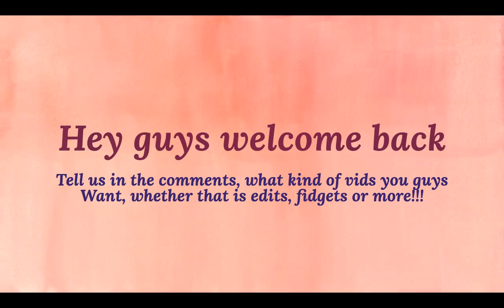a MuSt WaTcH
Guys please let us know how we can entertain you guys! It certainly gives us joy! And by any chance if it does not allow comments, comment on other vids that do allow!